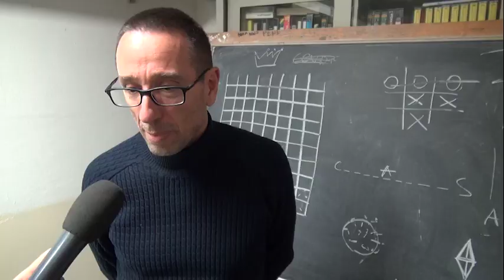Arezzo, al liceo scientifico Redi un'assemblea per informarsi sul Coronavirus